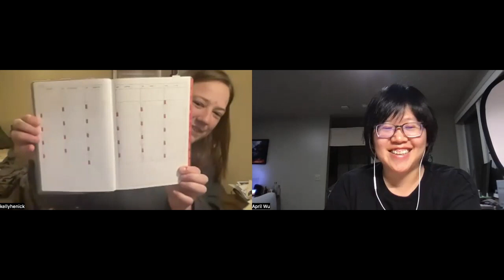We love stationery science | The Stationery Cafe EP113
Welcome to another episode of The Stationery Cafe, where we talk about all things stationery and fun topics in this hobby! This week, Kelly and April catch up on their latest journaling life and fun new items in the stationery scene. April explored Seattle through a stationery staycation, and Kelly shares some tips she received from followers about how to use her A6 HON! April also breaks down the upcoming planner battle for the rest of the year…hold on to your wallets!